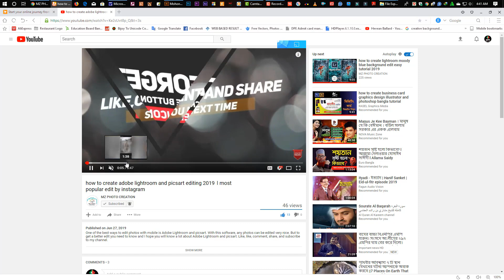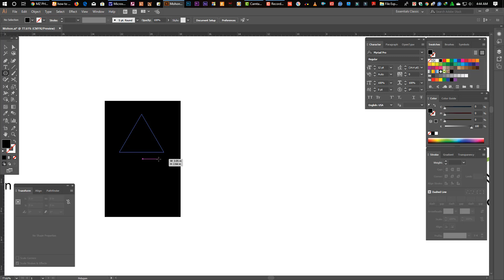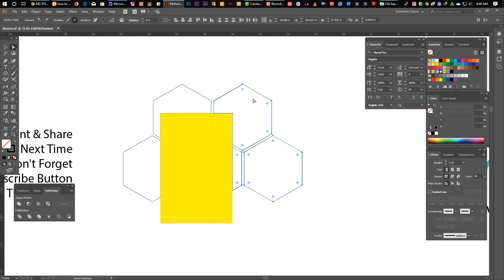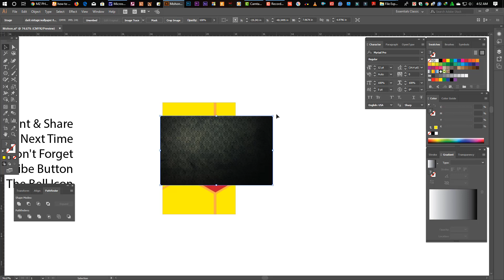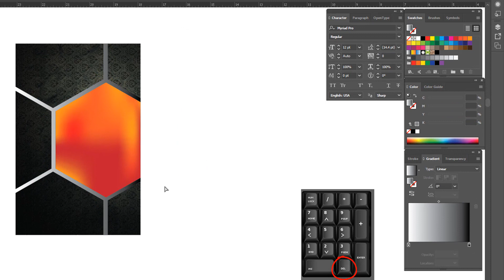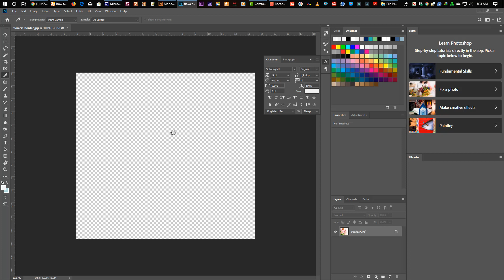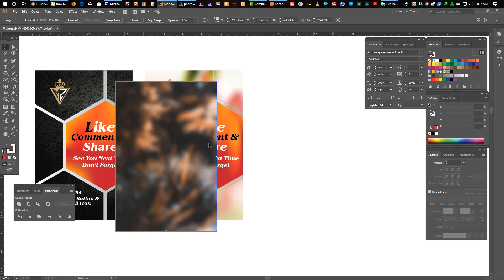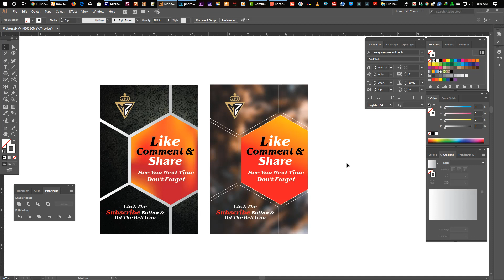adobe lightroom steel cover design illustrator cc photoshop tutorial bangla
For those who have screened the screen on mobile, this tutorial will be helpful to those who work with today's tutorials and Adobe Lightroom to see today's tutorials. If you look at this tutorial, you will get the most benefit for those who edit with the lightroom. I did this design with Illustrator CC and Photoshop CC. But in this tutorial, Illustrator has more work than Photoshop. Only the background has been blurred from Photoshop. The video will be seen from the beginning to the end. From the beginning to the end, you'll get great tips and ticks.

যারা মোবাইল দিয়ে স্ক্রীন রেকর্ড করেন তাদের জন্য আমার আজকের এই টিউটোরিয়াল এবং এডোব লাইটরুম দিয়ে যারা কাজ করেন তাদের অনেক উপকারে আসবে আজকের এই টিউটোরিয়াল দেখলে। এই টিউটোরিয়াল দেখলে আপনারা যারা লাইটরুম দিয়ে এডিট করেন তাদের জন্য সবচেয়ে বেশি উপকারে আসবে। আমি এই ডিজাইনটি করেছি ইলাস্ট্রেটর সিসি এবং ফটোশপ সিসি দিয়ে। তবে এই টিউটোরিয়ালে ফটোশপের চাইতে ইলাস্ট্রেটরের কাজ অনেক বেশী। ফটোশপ থেকে শুধুমাত্র বেকগ্রাউন্ড ব্লার করা হয়েছে। ভিডিওটি শুরু থেকে শেষ পর্যন্ত দেখতে হবে। শুরু থেকে শেষ পর্যন্ত করলে অনেক গুরুত্ব টিপস্ এবং টিকস্ আপনি পেয়ে যাবেন।

Thank's for Watching!